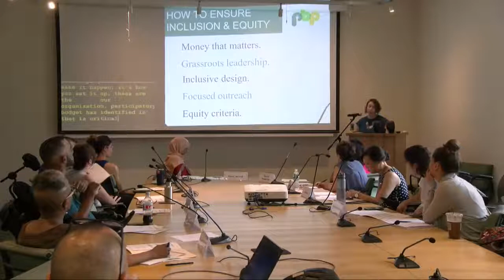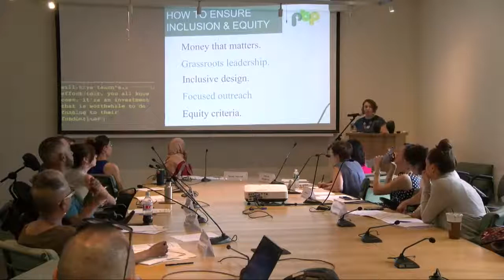Meeting of Civic Engagement Commission: July 10, 2019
Third Meeting of Civic Engagement Commission